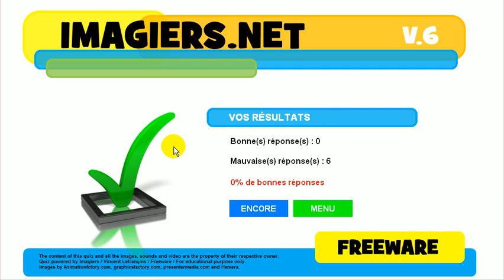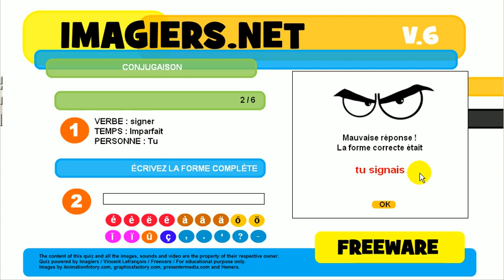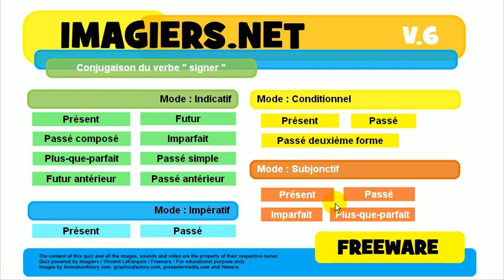Exercice de conjugaison # signer